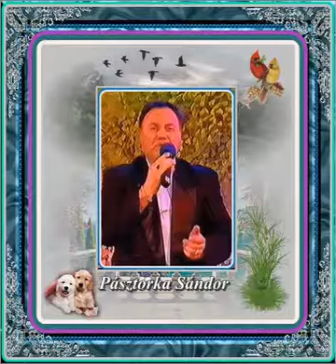Pásztorka Sándor : Hogyha a világon bor se volna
HEVESI JÓZSEF 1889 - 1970. - KOVÁCH MIHÁLY 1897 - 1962 ..
PÁSZTORKA SÁNDOR : Hogyha a világon bor se volna : (SZÓL A NÓTA 18. Füzetében)

Hogyha a világon bor se volna, akkor itten de rossz volna.
Így még valahogyan csak kiállom, jóban-rosszban a világon.
/:Mert ha beteg is a szívem tája, ott a patika a kis kocsmába.
Még a recepicét azt se kérik, orvosságom ha kimérik.:/

Vízzel több ám a baj mint a borral, várjunk sógor csak a sorral.
Bárha borözön is eljöhet még, arra osztán béfizetnék.
/:Prédikálnak nekem össze-vissza, végül a borocskát mind megissza.
Mert ha a világon bor se volna, akkor itten de rossz volna.:/